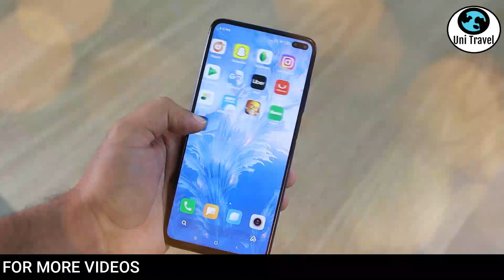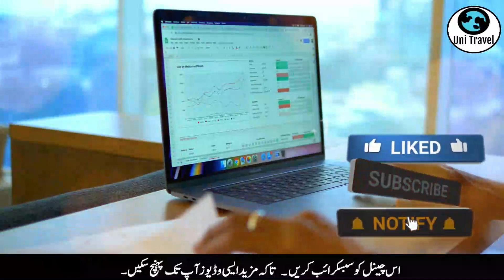New Umrah Policy | No More Tawaf Permission To Pilgrims | Uni Travel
Sasta Umrah
Cheapest Umrah
Cheapest Umrah Package In Rabbi Ul Awwal
Sasta Umrah Package For Rabi Ul Awwal Umrah
1 Ticket Double Enjoyment
Free
Cheap Luxury Umrah
Sasta Umrah
Sasta Tareen Umrah
Cheapest Rates
Makkah
Madina
Madinah
Mecca
Saudi Arabia
Luxury Cheap Hotels
Luxury Hotels
Luxury Umrah
kaba sharif
No More Tawaf Permission To Pilgrims

Makkah Madinah
Mecca & Madinah
Sasta Tareen Selected Umrah

Thanks.